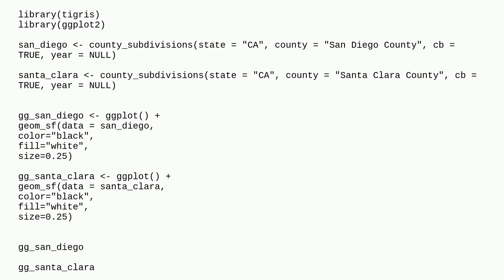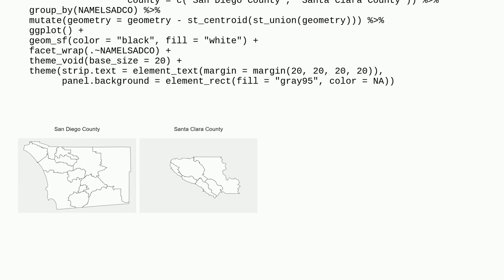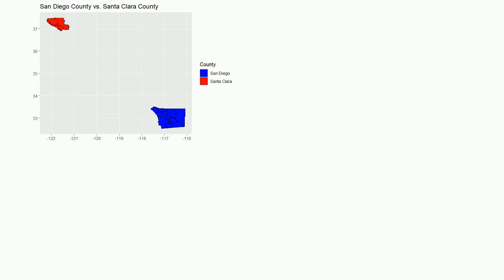Plot two counties side by side while preserving scale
A special thanks goes out to the community

  tigris ggplot2 r tmap sf